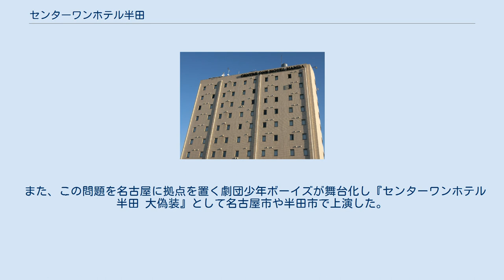センターワンホテル半田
センターワンホテル半田（センターワンホテルはんだ）は愛知県半田市にあるビジネスホテル。
 客室150室の内、シングルルーム（タイプ別あり）が141室。
また全室にブロードバンドインターネット接続環境を備えているほか、1階ロビーにパソコンとプリンターを備えたOAコーナーが設置されているなど、基本的にビジネス客向けとなっている。
 運営会社が地元の金属加工業者である以外は普通のビジネスホテルであったが、2005年に発覚した構造計算書偽造問題に巻き込まれた。
精査の結果、ホテル本体について耐震性に問題があることが確認されたため、2006年から一旦建物を取り壊して再建した上で2007年4月から営業を再開した。
 構造計算書偽造問題において、ホテル建設の際の建築確認申請に対する建築確認を行った愛知県に過失があったとして損害賠償請求の訴訟を起こした。
1審においては県に過失があったことが認められたが、2審においては県の過失は否定された。
上告するも棄却され県に対しては敗訴する結果となった。
 また、この問題を名古屋に拠点を置く劇団少年ボーイズが舞台化し『センターワンホテル半田 大偽装』として名古屋市や半田市で上演した。